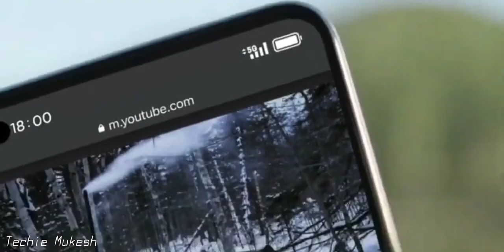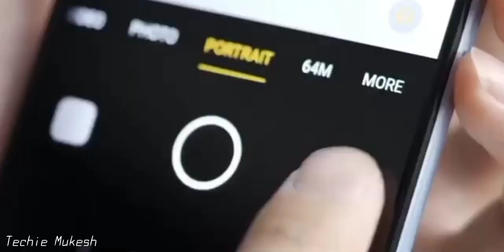Realme 11 Pro 5G - 200MP & 60X Zoom | Realme 11 Pro 5G Price & Launch Date in india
Realme 11 Pro 5G : 200MP & 60X Zoom | Realme 11 Pro 5G Price & Launch Date in india | Realme 11

Your Queries 👇
realme 11 pro plus review in hindi